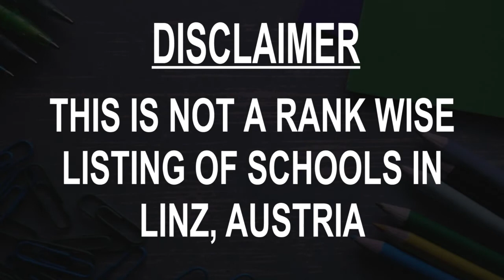Best Schools around Linz, Austria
Must Watch.. Best Schools around Linz

Click on Bell ICON to get the notification of New Videos.This is not rank wise listing of Top Schools in Linz, it's the list of best Schools around Linz as per the ratings given by our users.

Listed Schools:

Europagymnasium Auhof
Gymnasium school
Linz, Austria

Music School of the City of Linz
Music school
Linz, Austria

Petrinum Linz
School
Linz, Austria

Aloysian College. Austria
Gymnasium school
Linz, Austria

Academic High School Linz
High school
Linz, Austria

BRG Fadingerstraße
School
Linz, Austria

Khevenhüller Gymnasium Linz
High school
Linz, Austria

borg LINZ
School
Linz, Austria

Abendgymnasium Linz
Gymnasium school
Linz, Austria

New secondary school Leonardo da Vinci
School
Linz, Austria